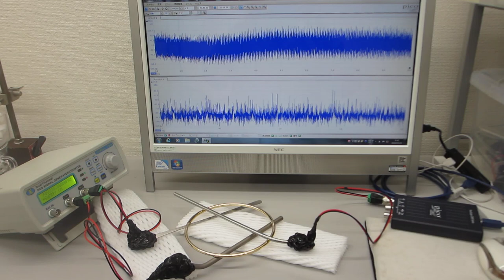表面弾性波を利用した、超音波の発振制御実験（超音波システム研究所）